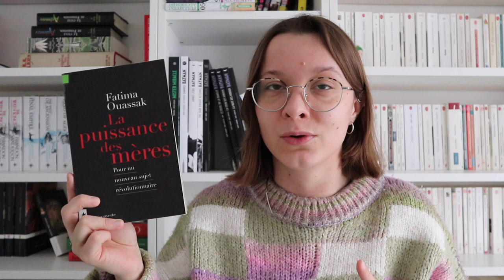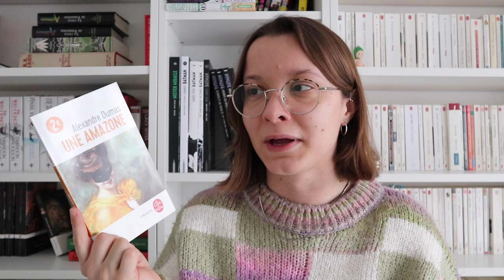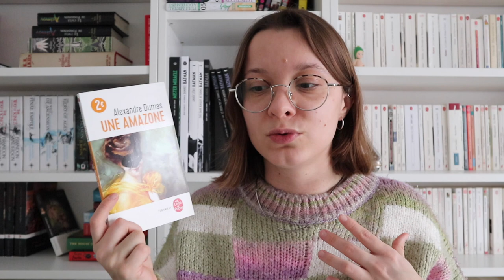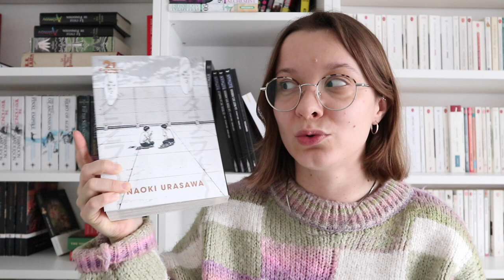Mes dernières lectures #4 : classiques, science-fiction...📚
00:00 intro
00:11 Lonely Castle in the Mirror, Mizuki Tsujimara
02:15 Les dangers de fumer au lit, Mariana Enriquez
03:03 La puissance des mères, Fatima Ouassak
04:54 Cinq chemins de pardon, Ursula Le Guin
06:55 Une amazone, Alexandre Dumas
08:34 La femme d’un autre et le mari sous le lit, Dostoïevski
09:19 21st Century Boys, Naomi Urasawa
10:05 L’aube, Octavia E. Butler